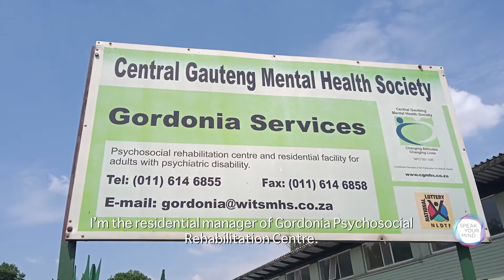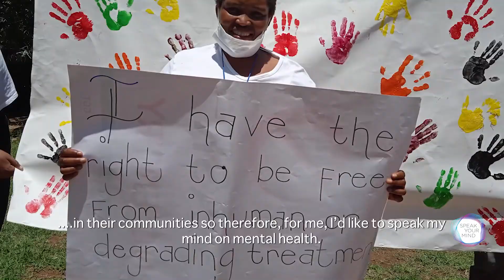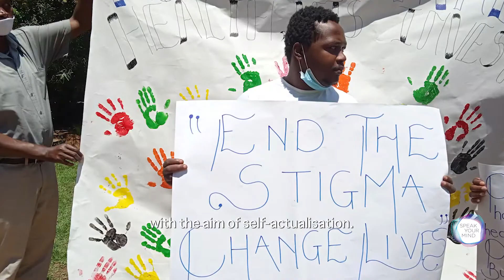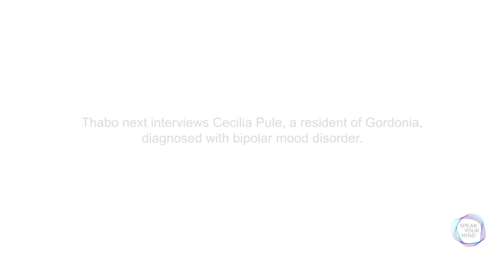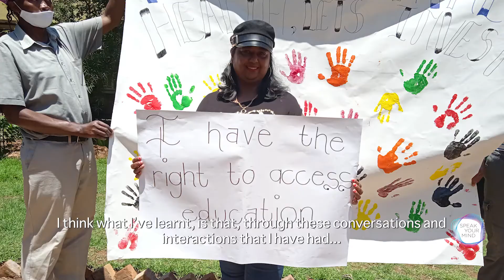Central Gauteng Mental Health Society - Mini-Documentary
This video was filmed by Central Gauteng Mental Health Society and their mental health care users. In this video, we will hear from Thabo, the Managing Director of Gordonia Rehabilitation Centre, medical personnel Asanda, and Cecilia, a resident at the facility.